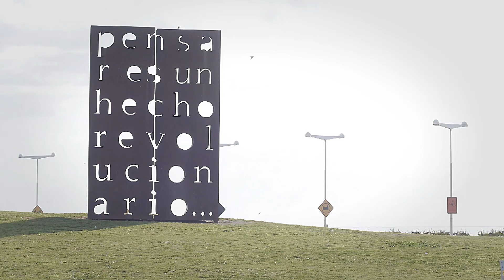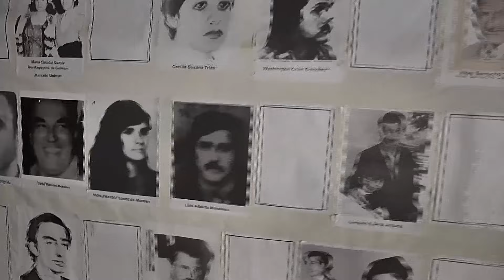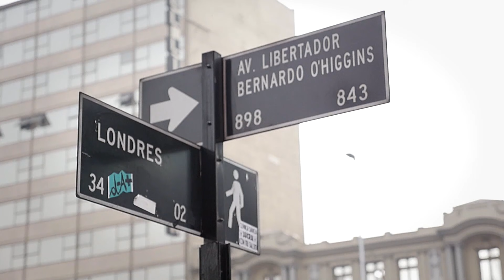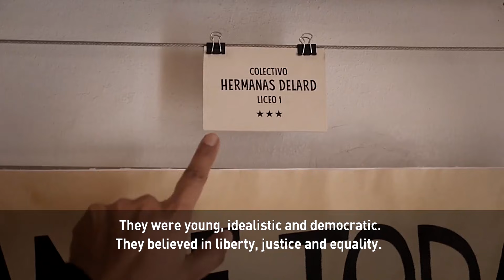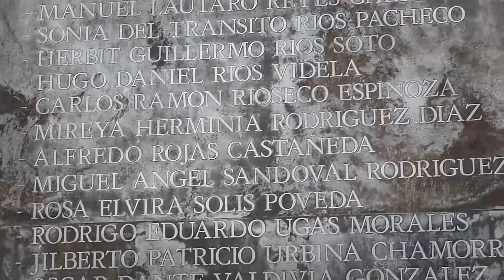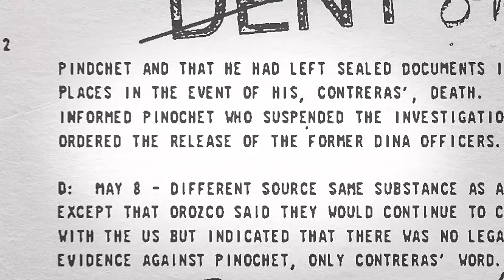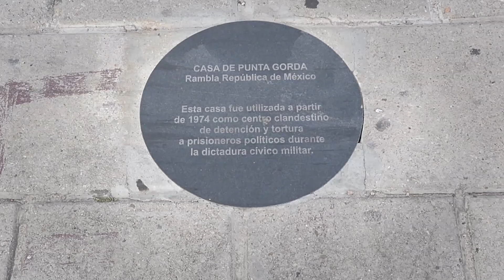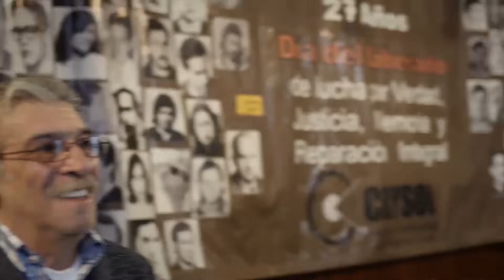Operation Condor: A Latin American alliance that led to disappearances and death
It was a secret terror campaign that began in South America in the 1970’s and led to disappearances, torture and a long killing spree. Called Operation Condor, or Plan Condor, the intelligence network comprised of military dictatorships allowed nations to share information to help suppress their rivals.
Correspondent Joel Richards travels to some of the sites associated with Operation Condor and speaks to survivors of the terror for "Americas Now."